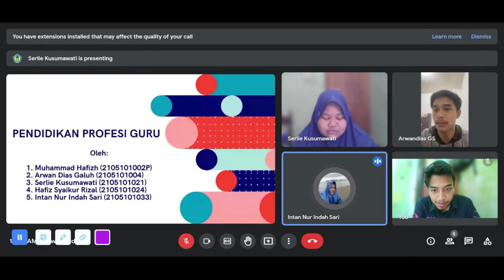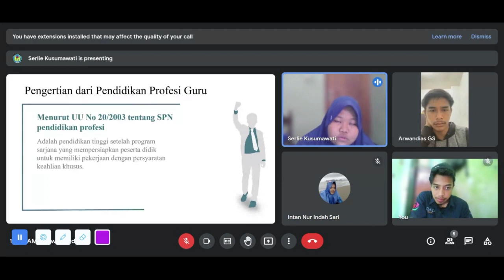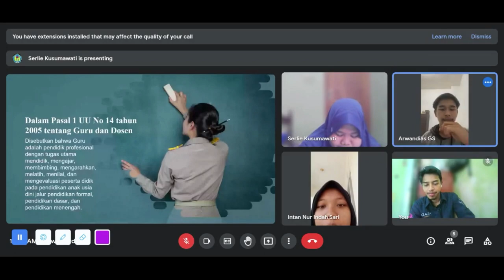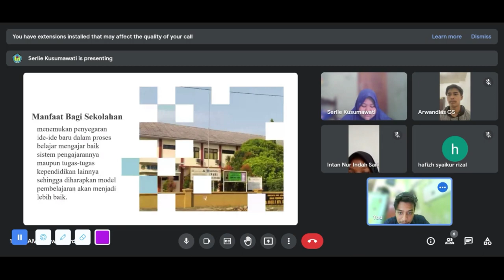Ke-PGRI-an: Pendidikan Profesi Guru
Disampaikan oleh:
1. Muhammad Hafizh
2. Arwan Dias Galuh
3. Serlie Kusumawati
4. Hafiz Syaikur Rizal
5. Intan Nur Indah